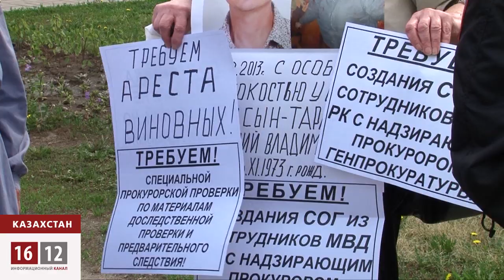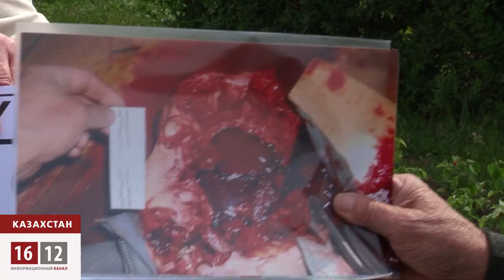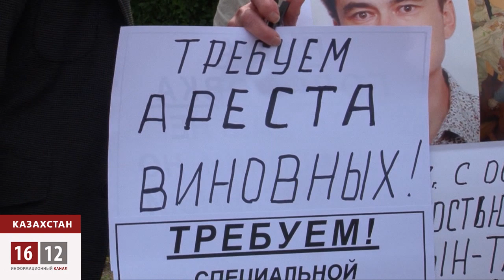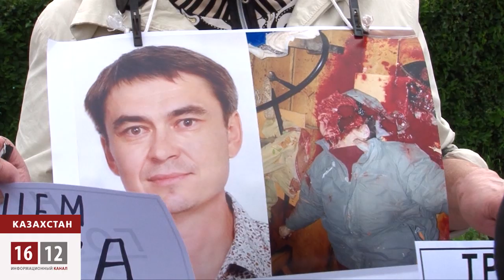Голодовка против полицейского произвола / 1612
Отказаться от пищи на центральной площади и стоять до последнего вздоха решили двое пенсионеров в ВКО. Они требуют законного расследование смерти своего сына-бизнесмена, погибшего при странных обстоятельствах. Только голодовка стариков заставила полицейских начать дополнительное расследование.